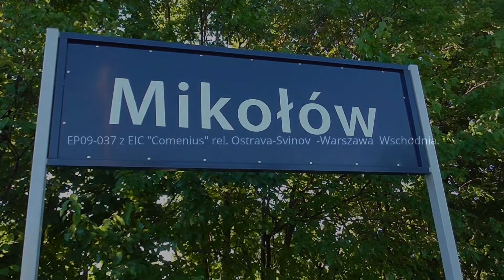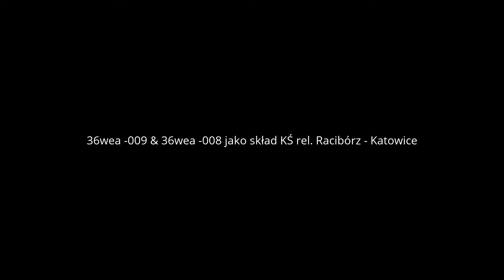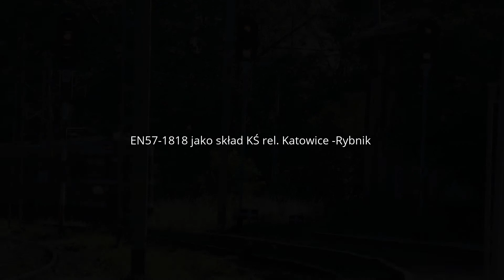EP09-037 z EIC"Comenius" & Składy Kolei Śląskich na stacji [Mikołów] | Lipiec 2016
0:20 EP09-037 z EIC "Comenius" rel. Ostrava-Svinov  -Warszawa  Wschodnia
1:33  36wea -009 & 36wea -008 jako skład KŚ rel. Racibórz - Katowice
2:44   EN57-1818 jako skład KŚ rel. Katowice -Rybnik

Mikołów to o tyle nie typowa stacja że poza ruchem lokalnym pociągami osobowymi kolei śląskich zatrzymują się tu obecnie tylko pociągi EIC ;)

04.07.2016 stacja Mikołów